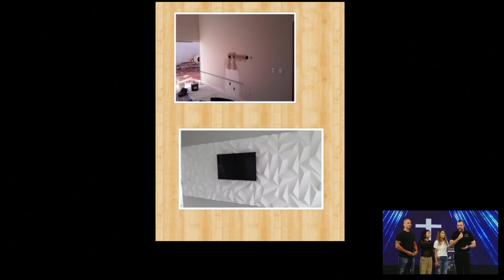Maria, Elita e Carlos I Histórias de Vida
De um quarto de hospital para o mundo!